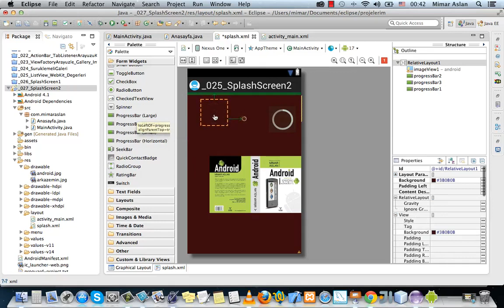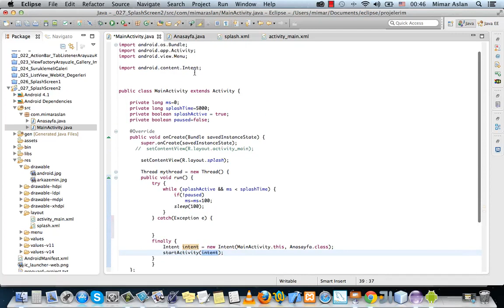Android 053 Splash Screen 2